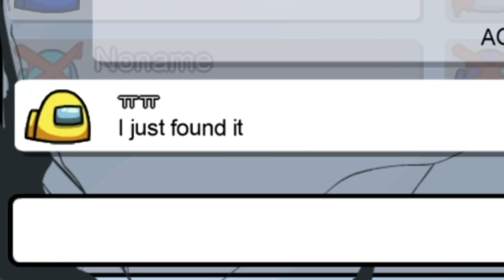All your Among Us pain in one VIDEO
Can I have a like and sub please? To ease my pain ☹

Help support my friends who plays this game with me, Below are there link to their channels 😊